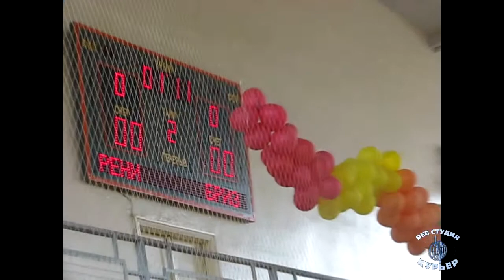"Дунайцу-82" - 30 лет!